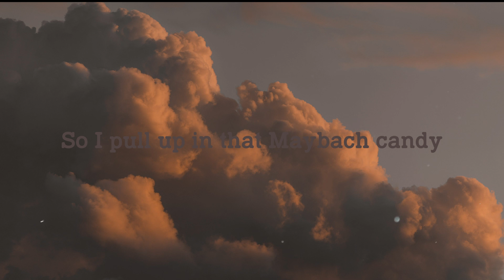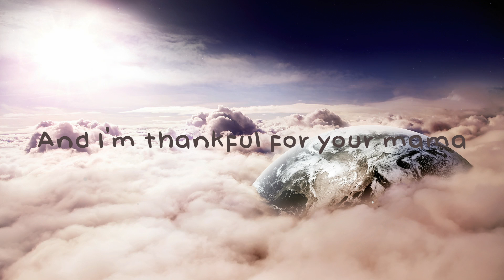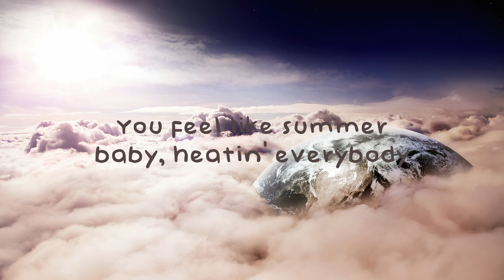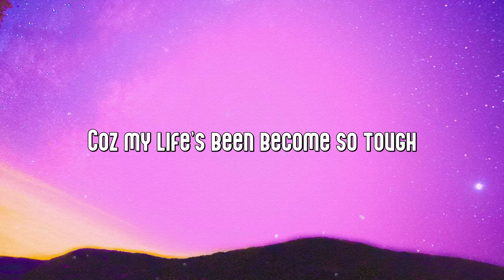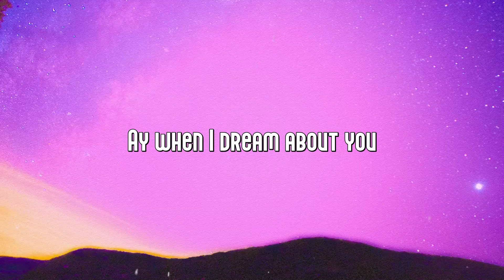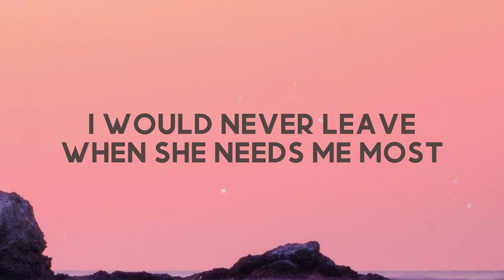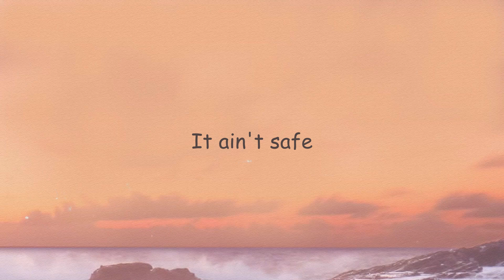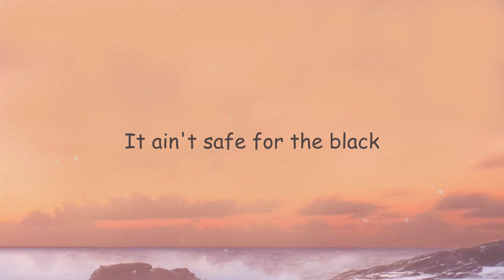I Like You - Post Malone, Doja Cat (A Happier Song) ^Lyric Music^ 💴